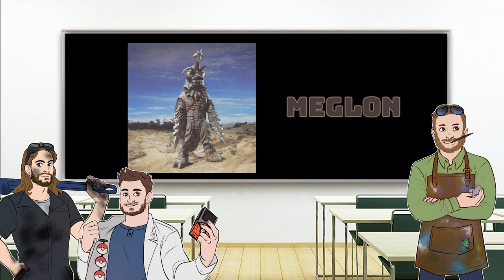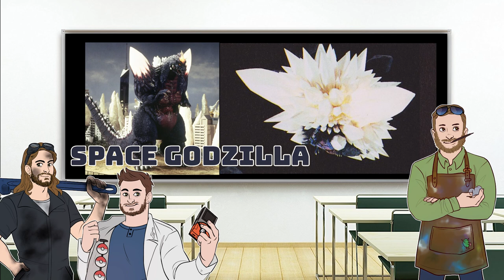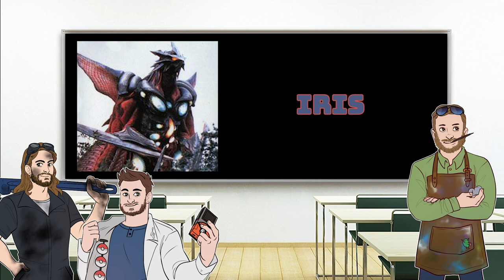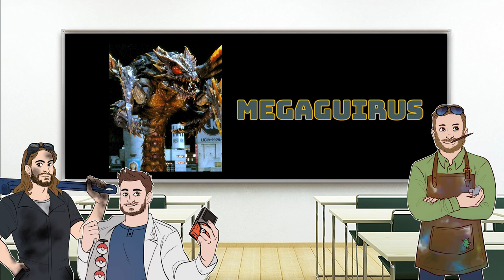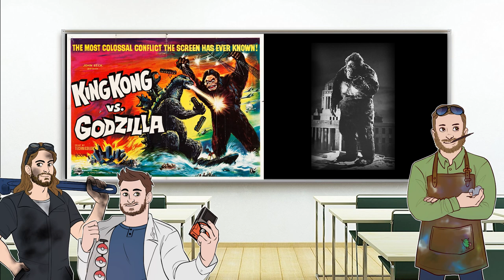When You Learn with Friends Podcast. Episode 1